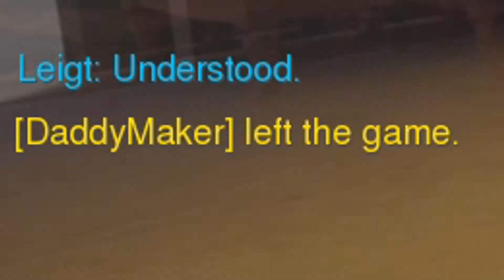lul.mem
bullying isn't a joke